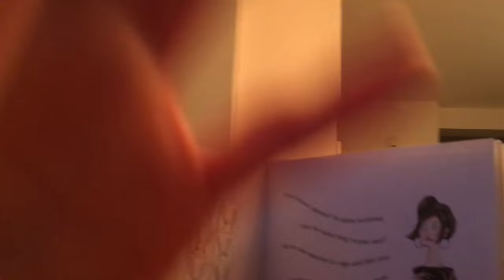VLOG #1: Mazzy's British Alter Ego & Harlow's Ted Talk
It's hard to capture the hilariousness of Mazzy and Harlow in photos or writing so I decided to film for a few days and put together a video compilation of my favorite moments. I even let them film each other.

Mommy Shorts is a parenting blog by Ilana Wiles about bringing up two girls in NYC. It features a mix of personal parenting war stories, parenting charts, baby memes, celebrity interviews, can't-miss contests, and more.